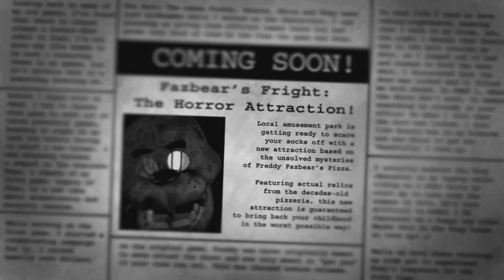FNAF 3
I play FNAF 3